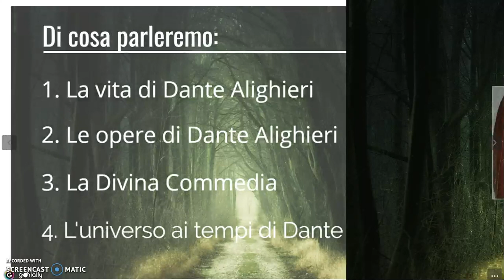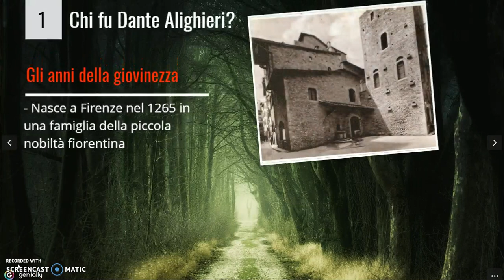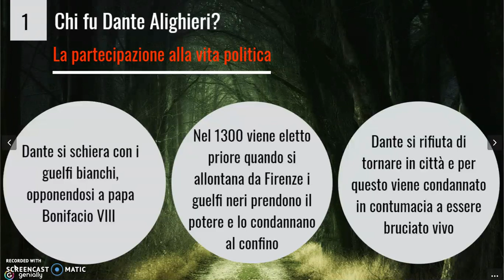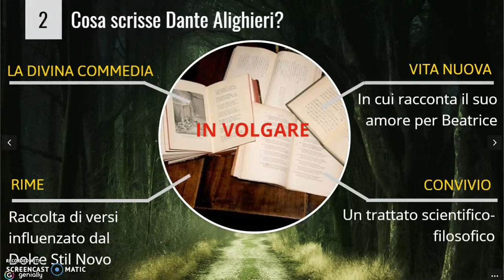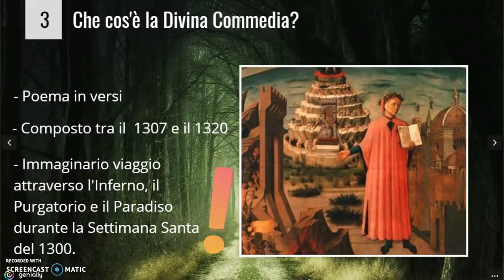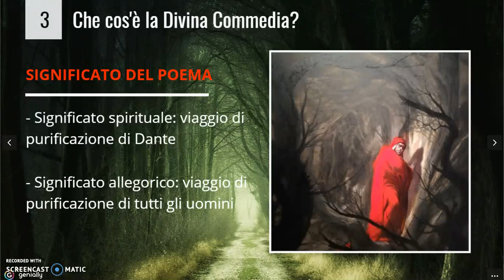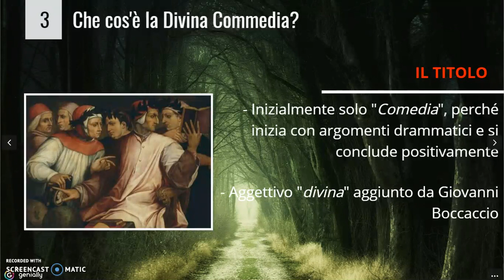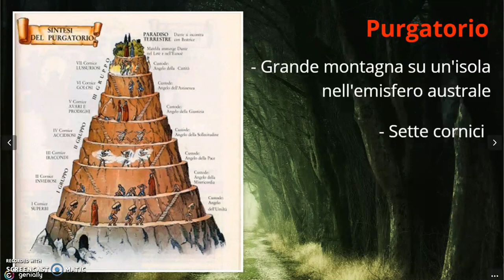Dante Alighieri e la Divina Commedia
Video lezione sulla vita di Dante Alighieri, le sue opere e le caratteristiche della Divina Commedia